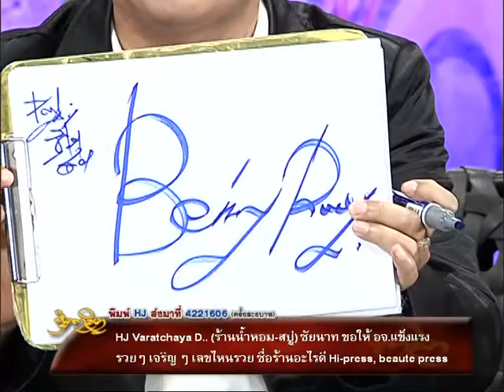รายการหัตถจิต | 06/01/60 | EP 2/4